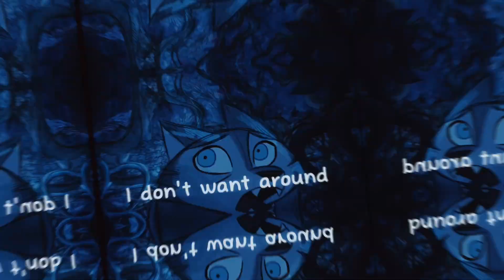mep parts for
credit to ‎@andybirdy  for the masking packs